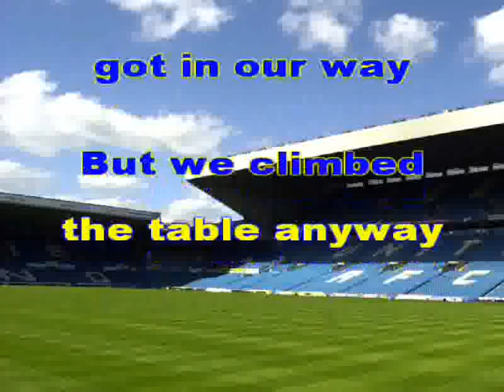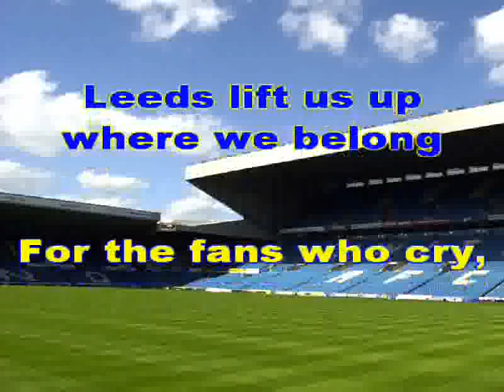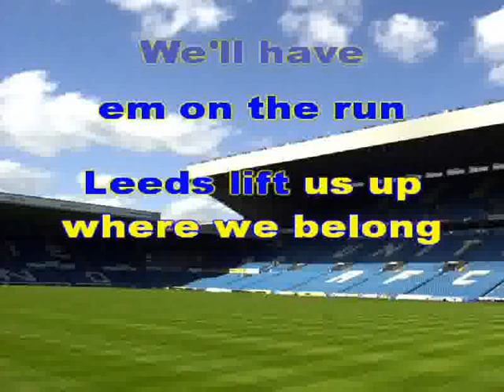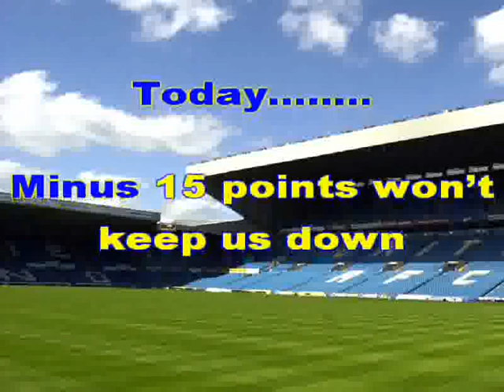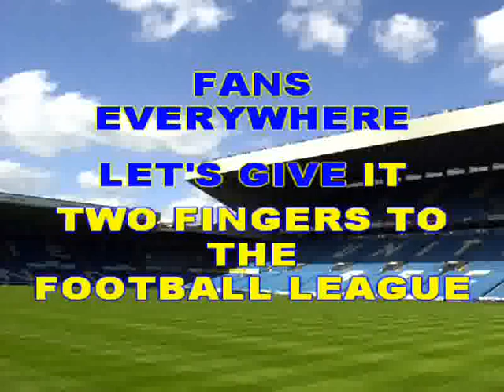Leeds United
I put this together for the Leeds Faithful - Come On And Sing For Leeds !!